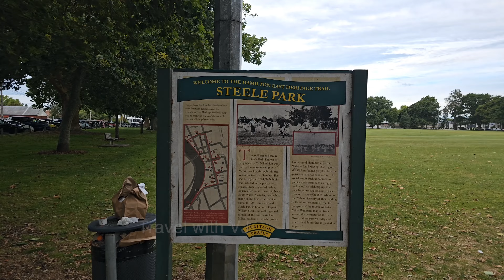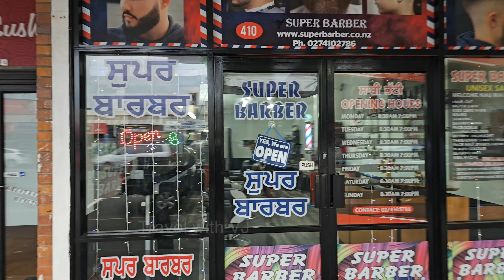காண வேண்டிய இடங்கள் | ஒரு நாள் பயணம் one hour at Hamilton EP-13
எனது வீடியோக்களை விளம்பரப்படுத்த கீழே குறிப்பிடப்பட்டுள்ள சேனலைப் பயன்படுத்துகிறேன். கீழே பட்டியலிடப்பட்டுள்ள சேனல்களால் ஏற்படும் சிரமத்திற்கு மன்னிக்கவும்.
I'm utilizing the channel mentioned below to promote my videos. I kindly request your support in growing my audience and increasing the number of subscribers. Apologies for any inconvenience caused by the channels listed below.